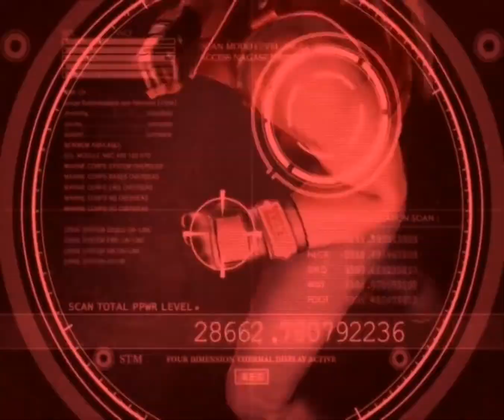Personajes del KOF que seguro no sabias que han aparecido en Metal slug attack y son jugables.